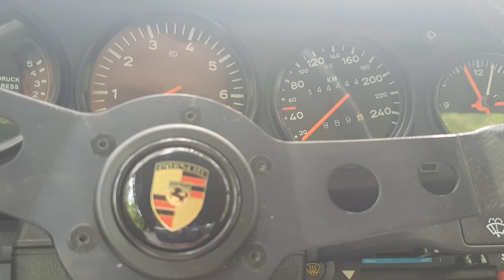Owning an Air cooled Porsche 911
An insight into owning an 'aircooled era' porsche 911, the production of which started in 1963 and spanned 35 years up until the introduction of the 996 variant.

Very little has been changed about this example, except different seats. These machines still offer a uniquely engaging driving experience in 2019.

Please help us build a subscriber base, and be notified when our next video is up.

Many thanks to Dominic for letting us have a look at the car.